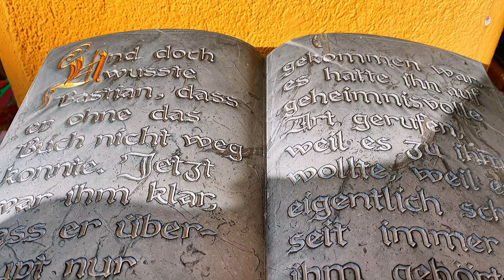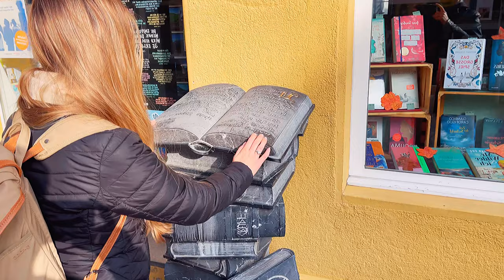Herisau Switzerland | 4K | beautiful Swiss towns | Appenzell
You're free to use this song in any of your videos. If You want, please copy/paste the following in the description of your video: